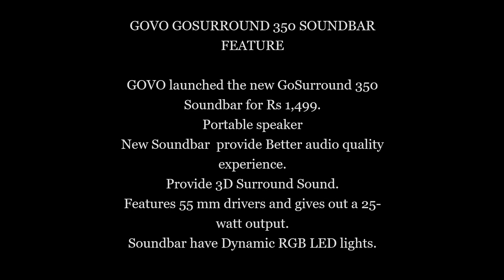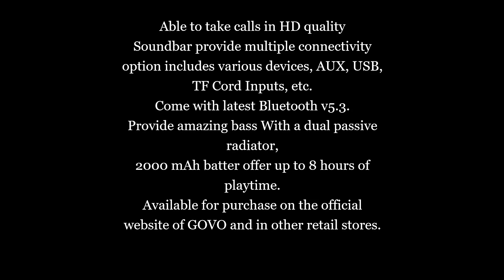GOVO GOSURROUND 350 SOUNDBAR DETAILS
GOVO GOSURROUND 350 SOUNDBAR FEATURE

GOVO launched the new GoSurround 350 Soundbar for Rs 1,499.
Portable speaker
New Soundbar  provide Better audio quality experience.
Provide 3D Surround Sound.
Features 55 mm drivers and gives out a 25-watt output.
Soundbar have Dynamic RGB LED lights.
Able to take calls in HD quality
Soundbar provide multiple connectivity option includes various devices, AUX, USB, TF Cord Inputs, etc.
Come with latest Bluetooth v5.3.
Provide amazing bass With a dual passive radiator,
2000 mAh batter offer up to 8 hours of playtime.
Available for purchase on the official website of GOVO and in other retail stores.